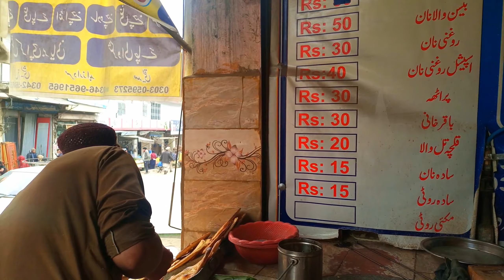Tandori Pizza Nan & special dhaba style channy in Mansehra |street vlog |Mansehra bazar food tour